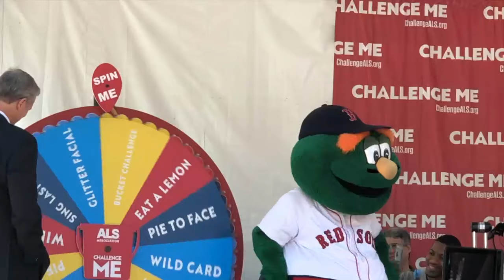The Revival of the ALS Ice Bucket Challenge_Andrew Molina